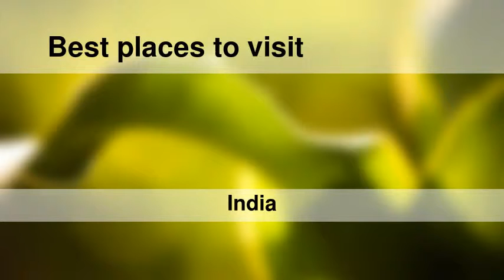Best places to visit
Best places to visit - Rāmamangalam (India) Best places to visit - Slideshows from all over the world - City trips, nature pictures, etc.